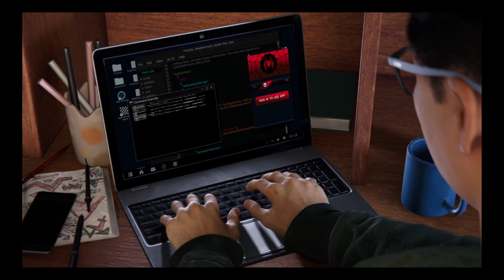Peter, what is this suit... | Marvel's Spider-Man: Miles Morales | Part 2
The Shpeens:
Latyr
Najeh
Dajuan
KJ

theshpeens
latzo12
najehwilliams
dabaysmore.17
kjonmxrs